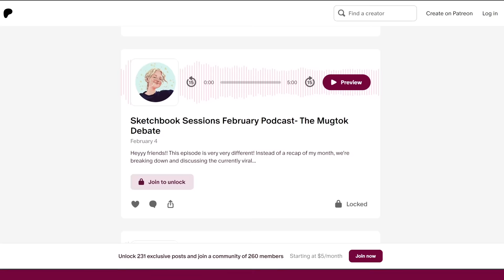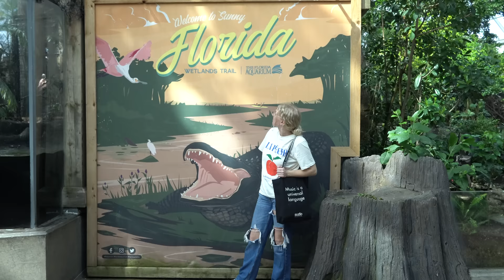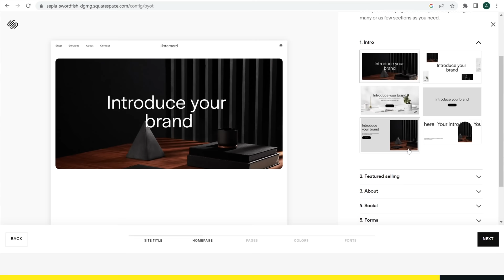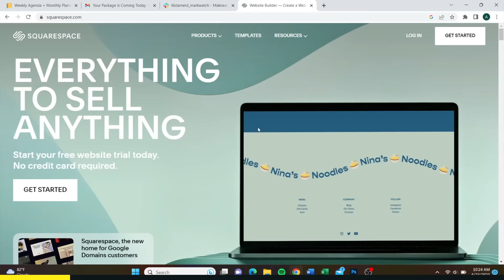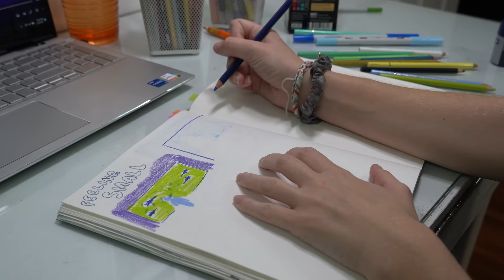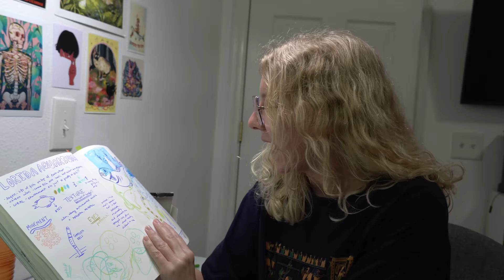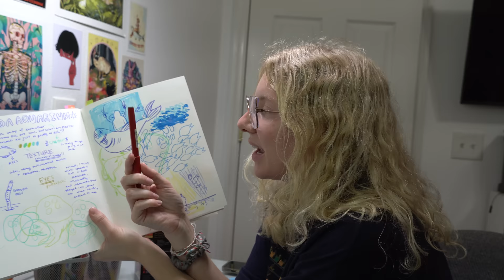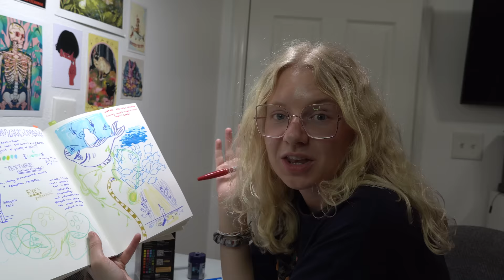★ LEARNING HOW TO MAKE ART | exploring creativity ep.1 ★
@OrlaStevens is the artist i've been v inspired by for this process!!

34656

★ MY SHOP★